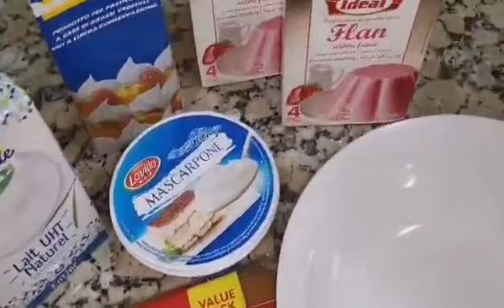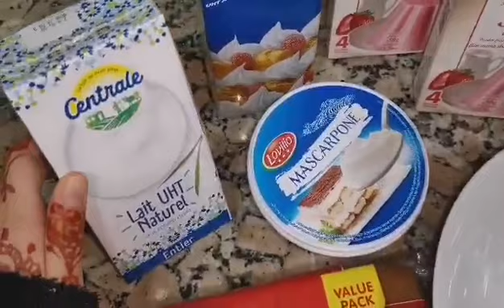تشيز كيك بالفراولةبدون فرن بدون بيض من اروع ما يكون،ساااهلة ف 5 دقائق، جربوها ولن تندموا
تشيز كيك بالفراولة#شيز كيك بالفريز#اسهل شيز كيك
طريقة تحضير شيز كيك بالفريز
كيف أحضر تشيز كيك